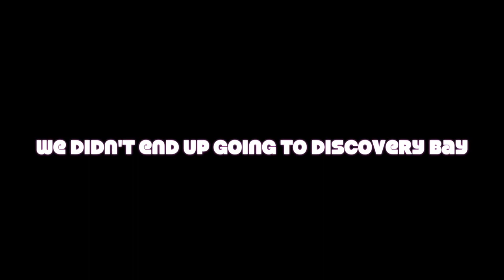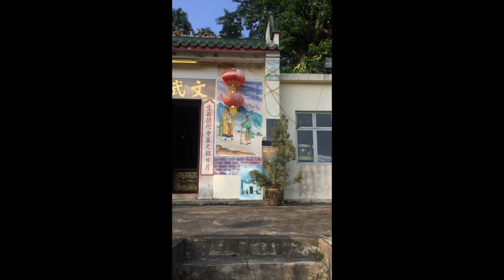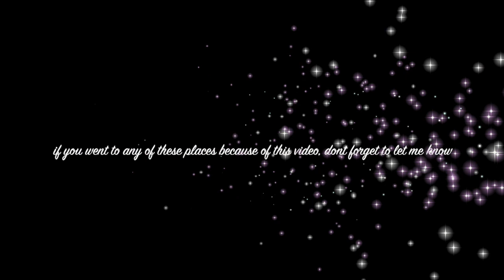Half a day + another day at Mei Wo Hong Kong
This video is about Half a day + another day at Mei Wo